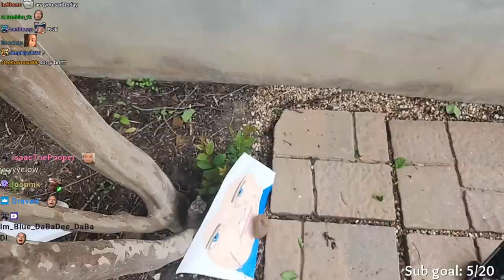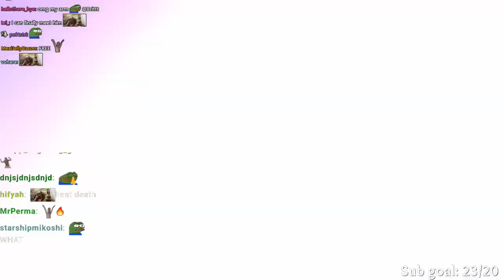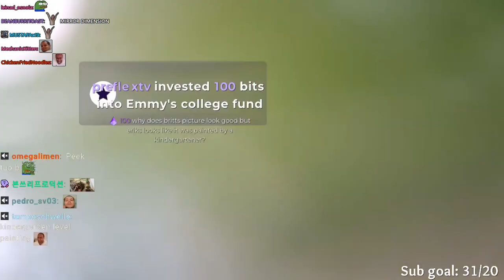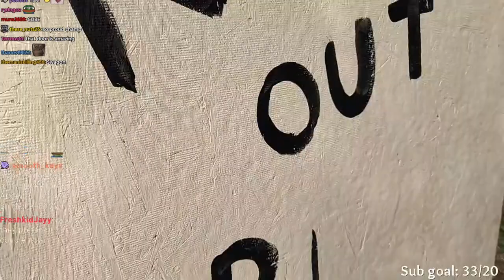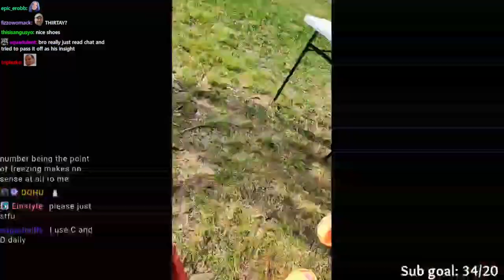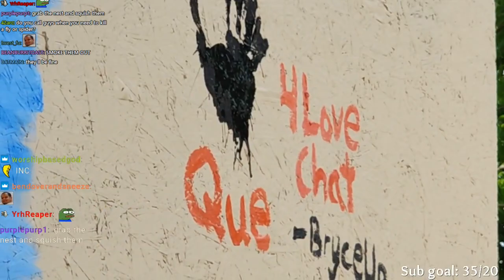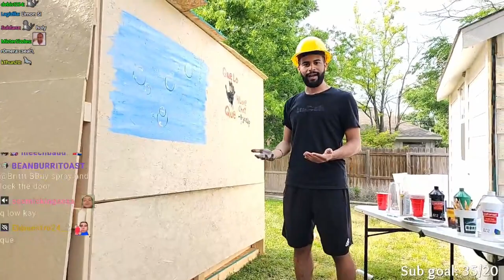Brittt 2023-04-04 'PAINTING THE SHED PRETTY'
Thumbnail at 3:09:31. Britt's chat in top-left since her on-screen chat is delayed, hard to read, etc.

0:00:00 Intro
0:15:56 Just Chatting w/ Brittt
↳ 0:19:28 w/ Ms_Tricky
0:34:24 Painting Shed
↳ 0:41:19 w/ erobb221
↳ 2:35:24 w/ BryceUp
2:56:30 Just Chatting
↳ 3:11:48 Speed
4:03:49 Outro